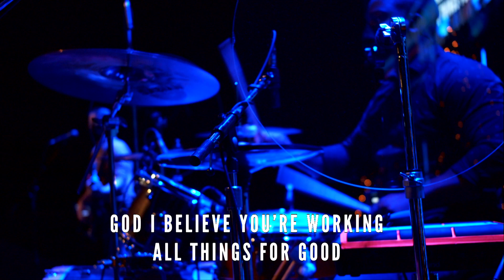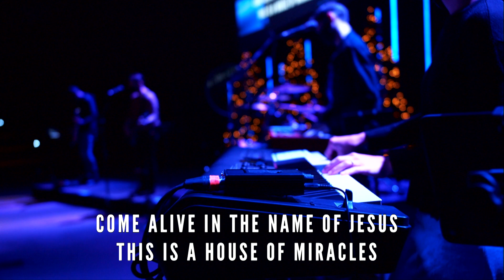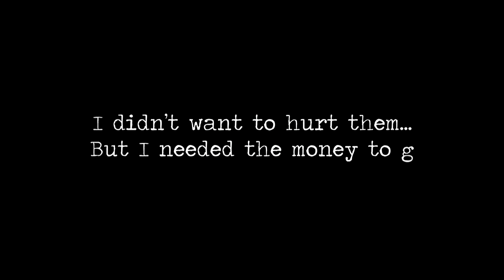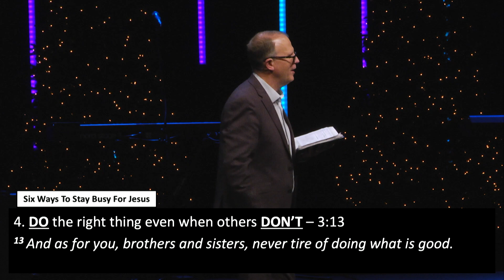Unshakable Series, Part 4. November 28, 2021